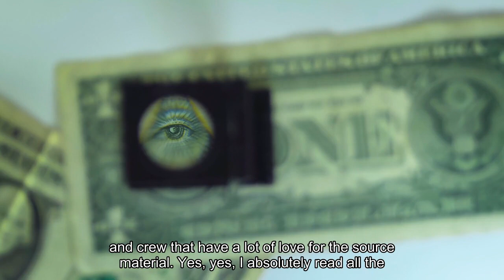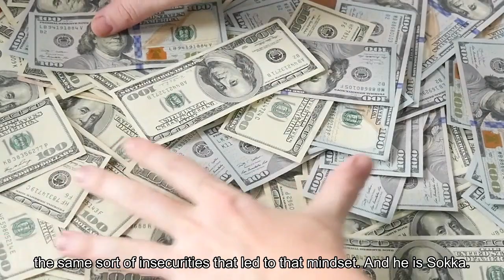Netflix's 'Avatar The Last Airbender' Review Much Better Than You Thought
Netflix’s live action Avatar: The Last Airbender series never seemed like a good idea. Why even try to remake one of the most beloved animated series of all time, especially after someone else had already attmpted once and did it so badly the fandom agreed to erase it from its collective memory? Well, Netflix is seemingly addicted to this live action remake concept, so here we are. They want a megafranchise, drawing from multiple seasons of the original show and potentially even more from Korra, and it all starts here. And despite a mountain of skepticism, including from myself who counts the original as one of my favorite shows ever, I have to say Netflix’s Avatar: The Last Airbender is much better than I thought it would be. By the end, I genuinely enjoyed it. Throughout the show, you can tell this is made by a cast and crew that have a lot of love for the source material. Yes, yes, I absolutely read all the interview quotes that made it sounds like they were changing, subtracting or adding stuff that sounded bad. It seemed like a lot of red flags to me. But in practice, I don’t think those changes overwhelm the whole, and the entire thing is very much an attempt at a love letter to the animatied series. There are countless scenes and lines that are identical to the original, even if some structural changes are made for the sake of the adaptation. I didn’t find anything especially damaging. It is not as good as the animated series. Of course it isn’t. This is painting the Mona Lisa with colored pencil, where it may be great in its own right, but it’s just an entirely different medium that could never live up to the original masterpiece. So I think you have to grade on a bit of a curve here. I don’t know how superfans will react to the series, and I’m sure many of them will not be forgiving of aspects of it. I also don’t know what this will do for “onboarding” new fans who haven’t seen the original, which is how I approached Netflix’s One Piece adaptation (which was good! ). Here, all I can say is that as a fan, I thought they did a solid job. The biggest success here is casting. Many remarked how eerily similar the casting choices looked to the animated characters, but in terms of channeling those characters, it really works. Right off the bat, I have to say the most impressive performance is Dallas Liu as Prince Zuko, who portrays rage masking rejection expertly throughout the entire series. He is joined by again, another perfect casting choice in Paul Sun-Hyung Lee’s Iroh, whose only fault is that he’s…tall. While they take more time to warm up, Ian Ousley’s Sokka and Gordon Cormier’s Aang are great, and anchor the series. No, Sokka is not on as much of a “girls are bad” kick here, but he still struggles with the same sort of insecurities that led to that mindset, and he is Sokka.